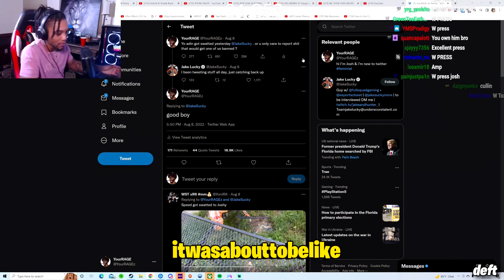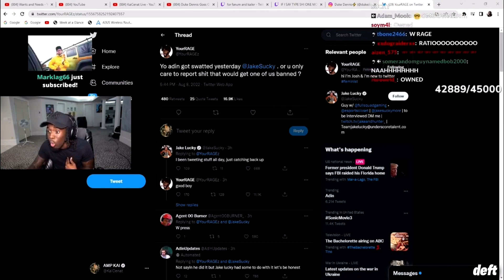YourRAGE Pressed JAKE LUCKY On Twitter!👀